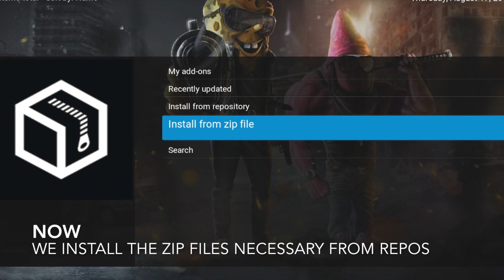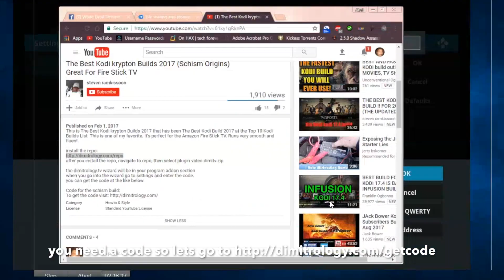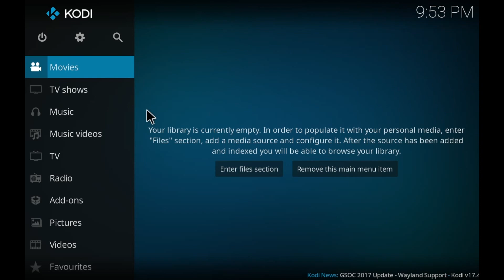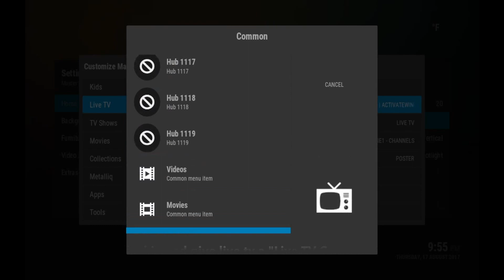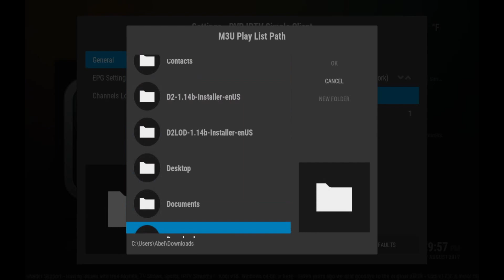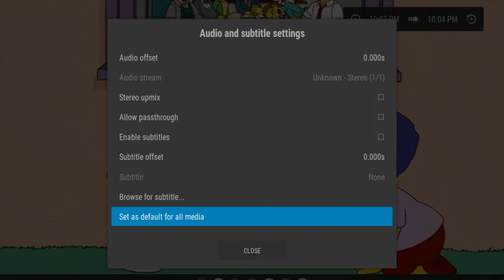Sexy shizm build tutorial with Live TV + Volume Equalization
This video tutorial on how to install the Kodi Skin Schizm Origins with custom menu live tv tab and volume limiter settings.